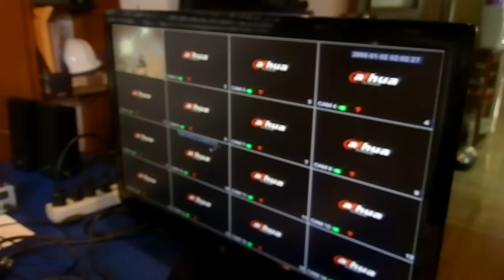Instalar Parlantes y Micrófono en un DVR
Forma práctica como instalar un micrófono y video con un balun completo, como colocar los parlantes a un dvr.

Nosotros instalamos, vendemos y asesoramos sobre camaras de seguridad.

Guayaquil - Ecuador